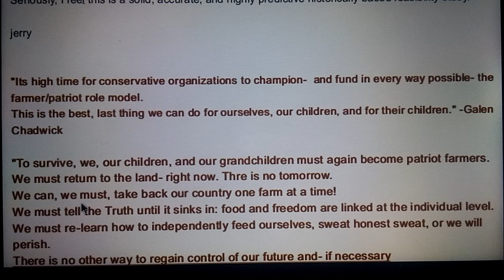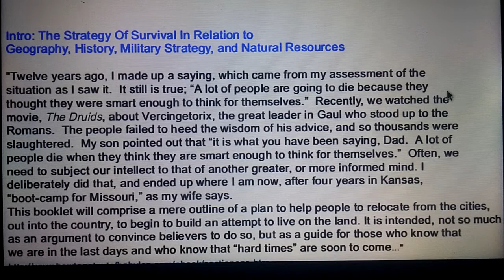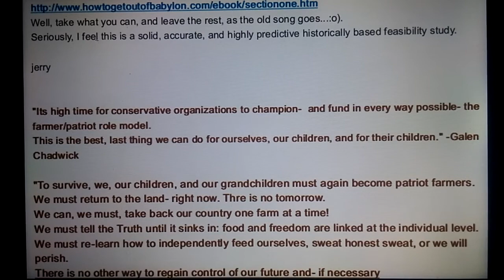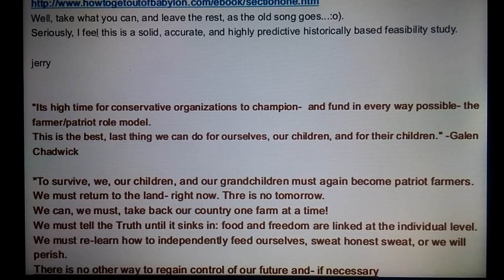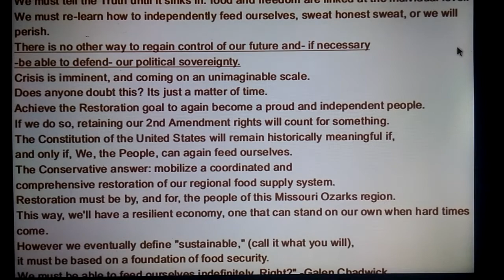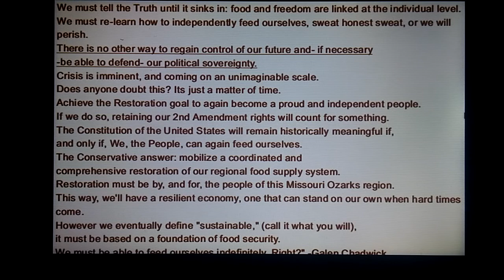MUST WATCH!!! Real World Strategy For YOUR Survival!!! 2